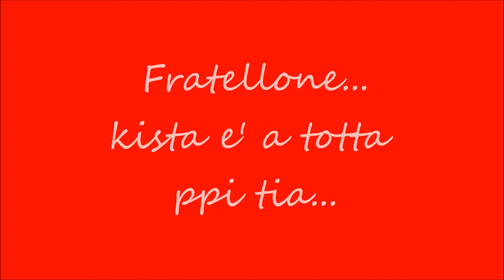AUGURI FRATELLONE MIO...